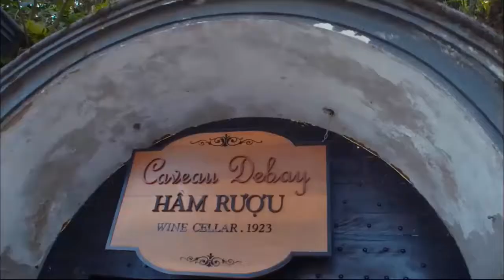Travel vlog Music 2019 - Travel DA NANG| HOI AN| HUE Travel video songs 2019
Travel vlog Music 2019 - Travel video songs 2019 TOUR DA NANG HOI AN
TRAVEL DA NANG
TRAVEL HUE
Ba Na Hills is an attractive tourist destination of Da Nang city. For a long time, this "hill" is considered a "trump card" that attracts thousands of tourists to Da Nang every year. If you are cherishing the resort plan, Ba Na Hills tourism, please watch video.
Hoi An - where life is so calm. Hoi An - where it seems that the unintentional flow of time cannot bury the ancient atmosphere. The old tile roofs covered with moss, the roads flooded in the red of lanterns, the diaphragms are not sculpted elaborately, all like bringing us to a world of several hundred years ago. It was only a part of the old town in Hoi An but it was enough to make people fall in love and forget the way.